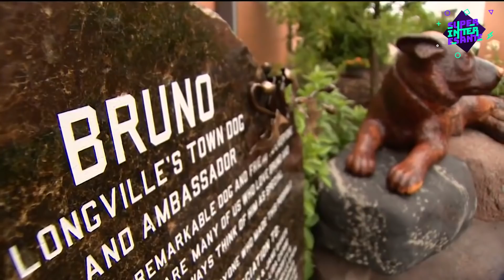¡Cosas Que Quizá No Sabías! # 127 😨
¡Cuidado con esto...! 😨